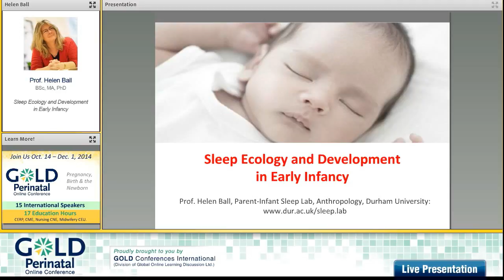Prof. Helen Ball Interview (Infant Sleep) - GOLD Perinatal 2014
Program Chair Fleur Bickford, RN, IBCLC sits down with GOLD Perinatal Online Conference 2014 Keynote Speaker Prof. Helen Ball tells us a little bit about her upcoming presentation on "Sleep Ecology and Development in Early Infancy".